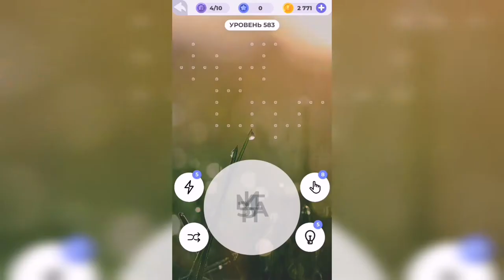Линия слова / Северный край / Уровень 583